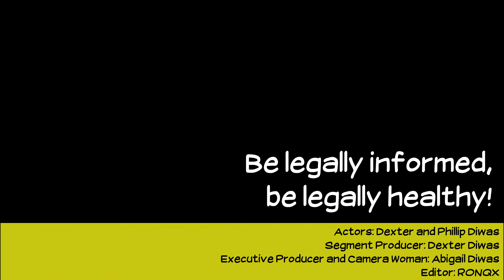KASAMBAHAY, ENTITLED BA SA 13TH MONTH PAY?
Batas Kasambahay Series (Domestic Workers Act)